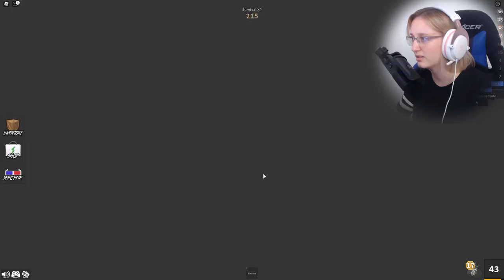ZABIJÁCKÉ HRANOLKY JSOU ZPÁTKY!😱😨 Roblox Murder Mystery 2 w/@VendaliRoblox